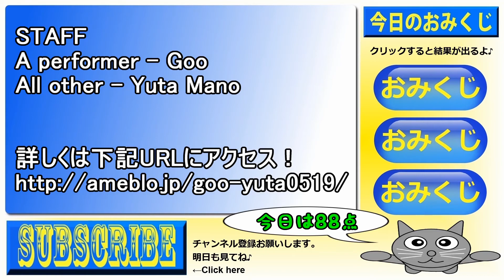猫動画 キラキラ星と瞬間移動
今回はキラキラの折り紙を使うぜ！
キラキラと言えばキラキラ星だよな！

俺のブログ→
サイト名⇒『ぐーファンタジー』